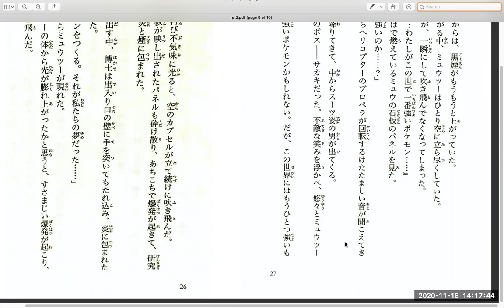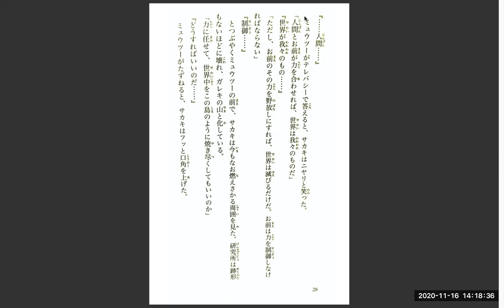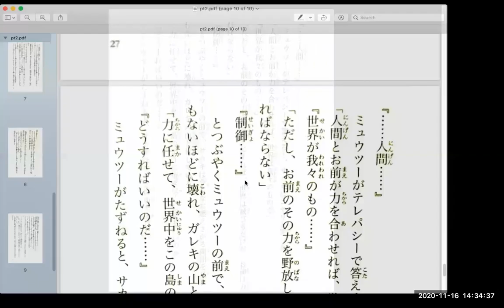ミュウツーの逆襲 EVOLUTION Discussion 4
The Anki Deck is Under 'Books'